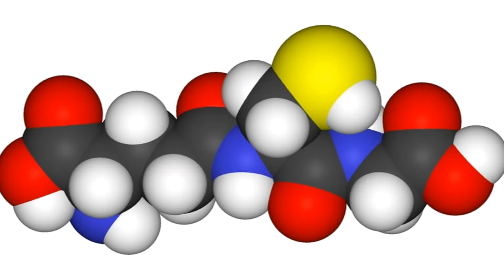PITAHAYA, PITAYA O FRUTA DEL DRAGÓN: BENEFICIOS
Origen y beneficios de la pitahaya o fruta del dragón. La pitaya ayuda a adelgazar.